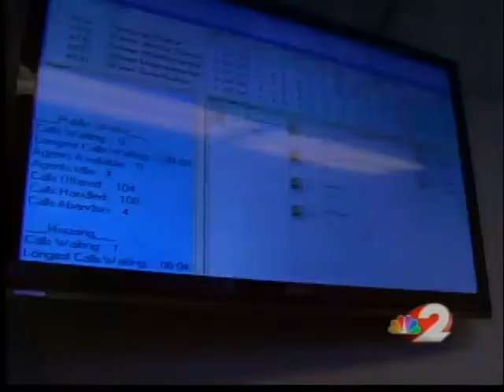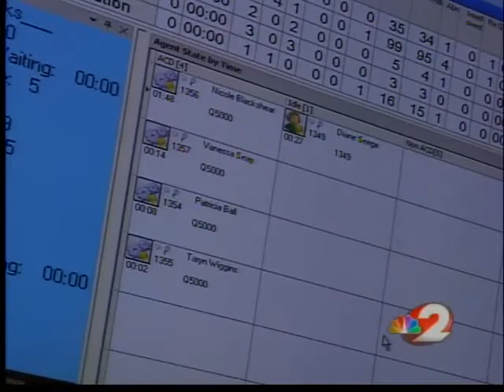Housing hotline: Where to call to complain